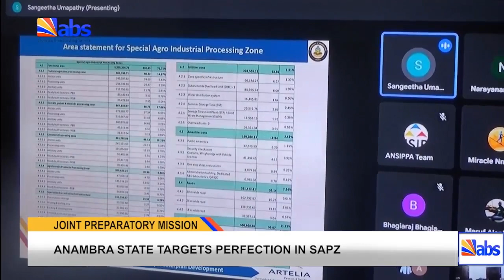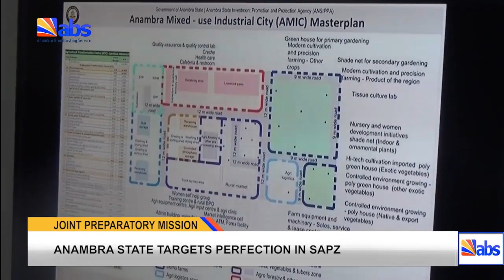Anambra State Targets Perfection In SAPZ